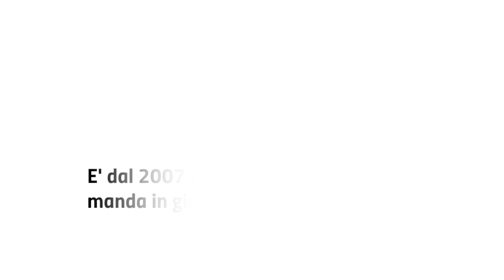Una Google Car a Grottaglie Sta fotografando le strade per Street View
Un’automobie di Street View, Google Maps, sta percorrendo le strade di Grottaglie per fotografarle. E’ dal 2007 che Google manda in giro la sua flotta. Oggi le foto sferiche includono località di sette continenti.

Le immagini che vedete testimoniano il passaggio su Via Medaglie d’oro.